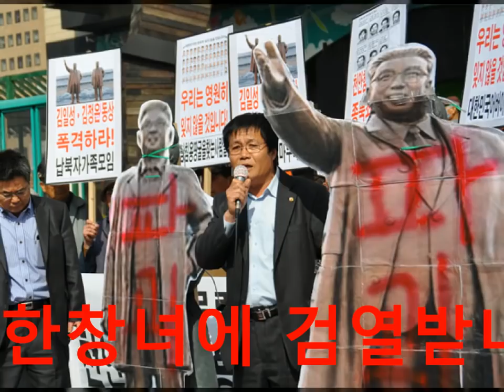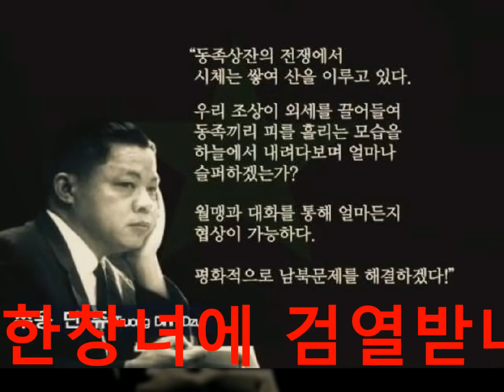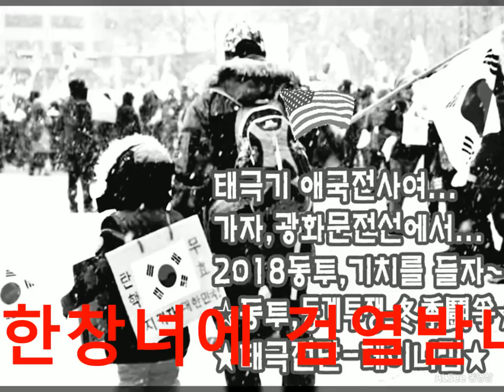北창녀가 검열하냐?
북한창녀에게 검열받냐?